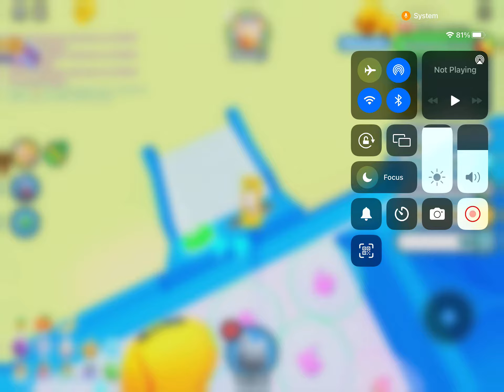The claaaaaaw part 3